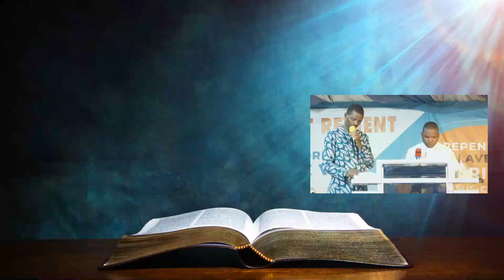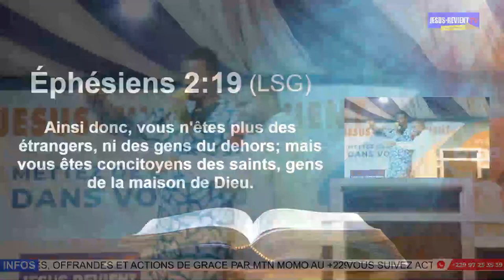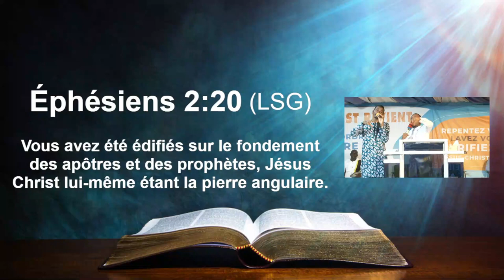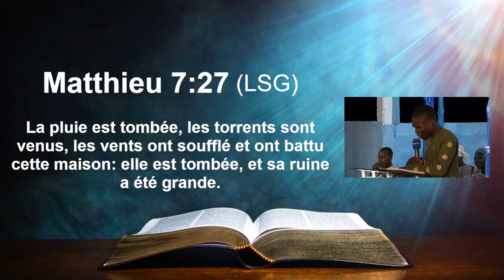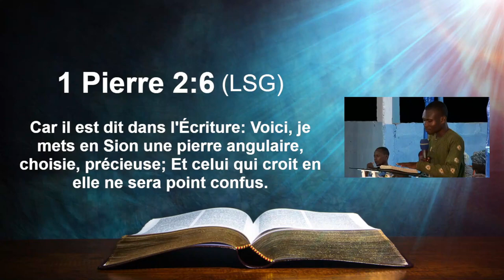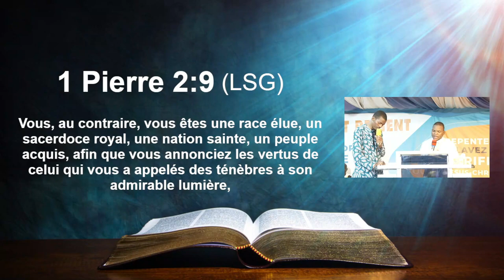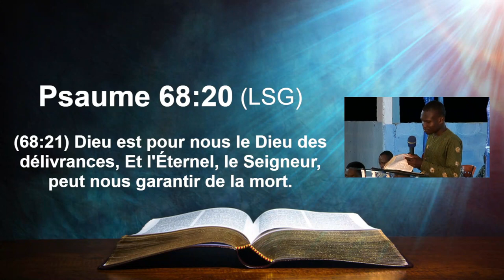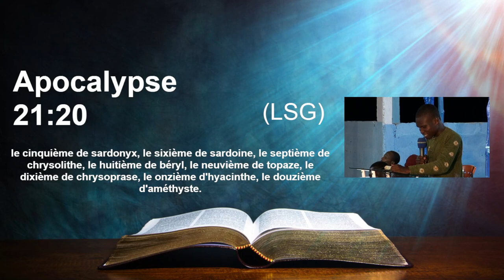🟥🔥 ENSEIGNEMENT3 : LEVONS NOUS ET BATISSONS / PASTEUR APPOLOS / GROUPE JESUS-REVIENT